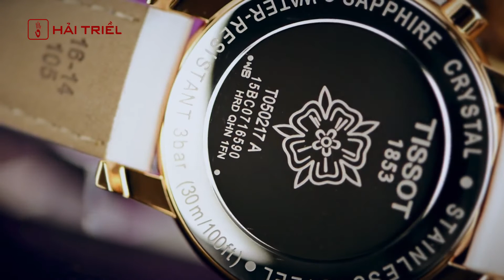Tissot T050.217.37.117.00 Chạm Để Biết Hoàn Hảo Là Gì?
Được biết đến với dòng đồng hồ thời trang mang chất lượng tuyệt hảo đến từ đất nước Thụy Sĩ, Tissot T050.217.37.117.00 đem đến nét lãng mạn và quyến rũ dành riêng cho phái nữ.
❖ Chiếc đồng hồ Tissot T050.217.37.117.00 với dây đeo màu trắng và mặt số niềng vàng ấn tượng sẽ làm xao xuyến trái tim của người phụ nữ ngay từ ánh nhìn đầu tiên.

Tissot T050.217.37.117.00: Mặt Số Khảm Trai Và Dây Đeo Màu Trắng

❖ Đồng hồ nữ Tissot T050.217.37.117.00 sở hữu thiết kế nữ tính và phong cách thời trang nhẹ nhàng. Mặt số khảm trai màu trắng với các kim chỉ và vạch chia giờ mạ vàng nổi bật trên nền đồng hồ. Mặt đồng hồ còn có 3 mặt phụ thể hiện chức năng lịch ngày và chronograph tiện lợi cho người đeo.

❖ Thương hiệu đồng hồ Tissot nổi tiếng với sự đa dạng về mẫu mã, chất lượng và phân khúc giá. Chiếc đồng hồ dây da Tissot T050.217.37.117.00 với những ưu điểm nổi bật như:

- Dây đeo bằng da chính hãng bền bỉ với họa tiết độc đáo
- Mặt kính Sapphire hạn chế trầy xước, va đập
- Chức năng lịch ngày, chronograph,... tiện lợi

Mô Tả Kỹ Thuật Đồng Hồ Thụy Sỹ Tissot T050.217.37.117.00

Thương Hiệu: Tissot
Số Hiệu Sản Phẩm: T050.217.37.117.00
Xuất Xứ: Thụy Sỹ
Giới Tính: Nữ
Kính: Sapphire (Kính Chống Trầy)
Máy: Quartz (Pin)
Bảo Hành Quốc Tế: 2 Năm
Bảo Hành Tại Hải Triều: 4 Năm – RED Guarantee
Đường Kính Mặt Số: 35 mm
Bề Dày Mặt Số: 10 mm
Niềng: Thép Không Gỉ
Dây Đeo: Dây Da Chính Hãng
Màu Mặt Số: Trắng
Chống Nước: 3 ATM
Chức Năng: Lịch Ngày – Chronograph

Có Gì Ở Chiếc Đồng Hồ Pin Tissot T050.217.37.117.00 Khiến Bạn Thích Thú??

► Tissot T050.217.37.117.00 tạo sự thuận tiện hơn cho người đeo trong việc xác định thời gian nhờ vào chức năng lịch ngày, chronograph,... thể hiện thông qua 3 mặt phụ và ô nhỏ trên nền số chính.

► Mặt số được cấu tạo đặc biệt nhờ vào lớp nền khảm trai mang đến màu trắng đặc trưng và làm nổi bật những kim chỉ, vạch chỉ giờ và các chữ số chỉ giờ kích thước to và mạ vàng trên nền.

► Đồng hồ Tissot chính hãng T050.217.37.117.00 còn thu hút sự chú ý nhờ vào niềng số bằng thép không gỉ mạ vàng và 3 núm điều chỉnh ở mặt bên. Núm điều chỉnh chính giữa được dập logo chữ “T” của thương hiệu Tissot nổi tiếng.

► Thiết kế mặt liền với kích thước đường kính 35 mm và bề dày mặt số 10 mm thích hợp cho cổ tay người phụ nữ. Sự kết hợp giữa sắc vàng của niềng số và màu trắng của dây đeo đem đến sự dịu dàng, nữ tính phù hợp với các bạn nữ trẻ trung.

► Tissot T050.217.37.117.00 như một làn gió mới phù hợp với những bạn nữ yêu thích phong cách thời trang tinh tế và thanh lịch.

Đồng Hồ Tissot T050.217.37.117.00 Sở Hữu Dây Đeo Bằng Da Chính Hãng

► Dòng đồng hồ Tissot T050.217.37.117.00 nhờ vào sự kết hợp của dây đeo bằng da và niềng mặt số bằng thép không gỉ đem đến khả năng chống nước 3 ATM, giúp người đeo có thể tự do trong sinh hoạt hàng ngày mà không sợ làm ảnh hưởng đến chất lượng đồng hồ.

► Đồng hồ Tissot T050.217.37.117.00 có dây đeo bằng da chính hãng đem đến sự mềm mại nhưng không kém phần chắc chắn cho chiếc đồng hồ. Dây đeo sử dụng tông màu trắng trang nhã nổi bật với chốt khóa mạ màu vàng đồng và logo chữ “T” được dập trên khóa.

♪ Hotline tư vấn bán hàng: 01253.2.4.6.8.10 (Ms.Dung) - 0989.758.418 (Mr.Hải)
♫ Chi Nhánh 1: 160 Âu Cơ, P.9, Q.Tân Bình, HCM
+ Phân Phối: Citizen, Casio, TiTan, Skagen, Seiko, OP, Orient, Adriatica, Police, Timex, Daniel Wellington

♫ Chi Nhánh 2: 190D Trần Quang Khải, P.Tân Định, Q.1, HCM
+ Phân Phối: Citizen, Casio, TiTan, Skagen, Pulsar, Seiko, OP, Police, Orient, Romanson, Candino, Michael Kors, Daniel Wellington

♫ Chi Nhánh 3: 188A Trần Quang Khải, P.Tân Định, Q.1, HCM
+ Phân Phối: Tissot, Longines, Claude Bernard, CK, Movado, Bulova, Sevenfriday, Rotary

♫ Chi Nhánh 4: 182 Đường 30 Tháng 4, P.Thanh Bình, Biên Hòa, Đồng Nai
+ Phân Phối: Tissot, Bulova, Calving Klein, Candino, Casio, Citizen, Daniel Wellington, Op, Orient, Seiko, Sevenfriday, Skagen